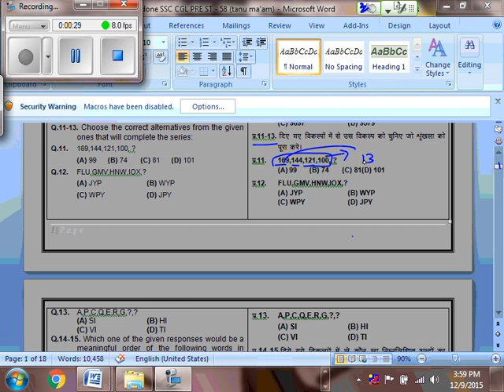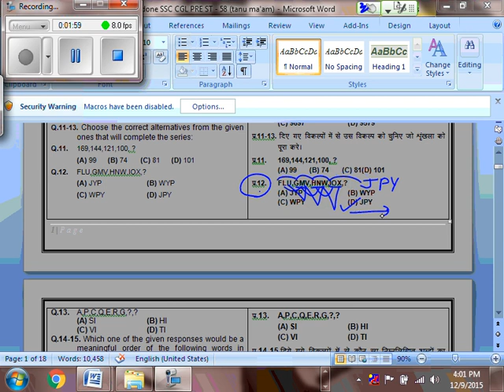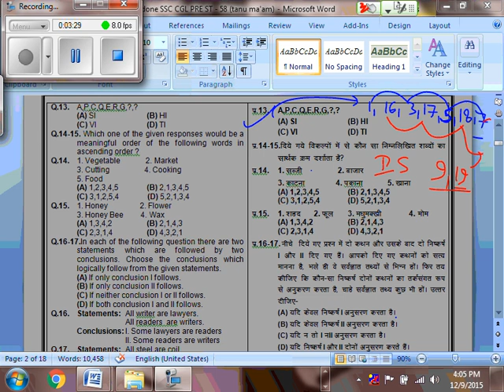SSC N-19 Q.11 13